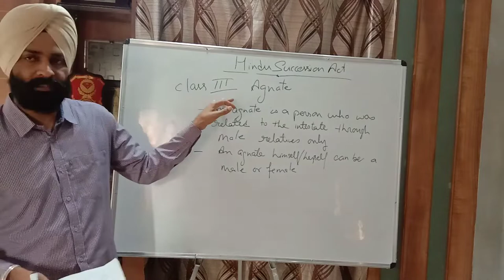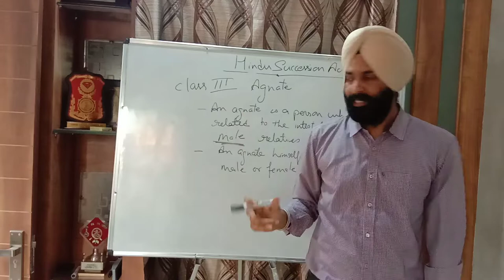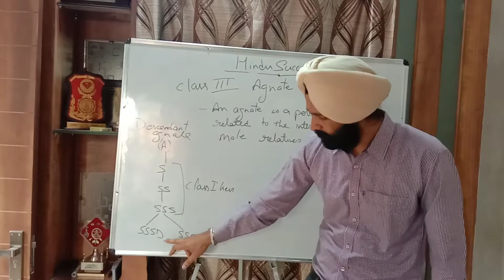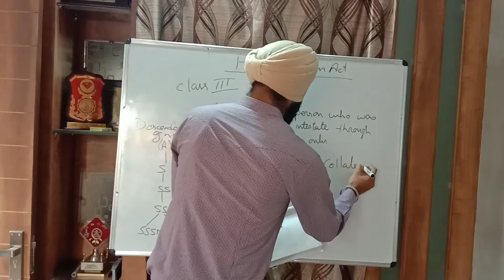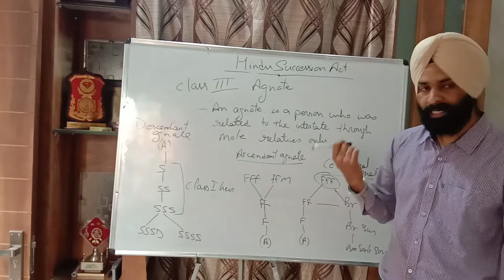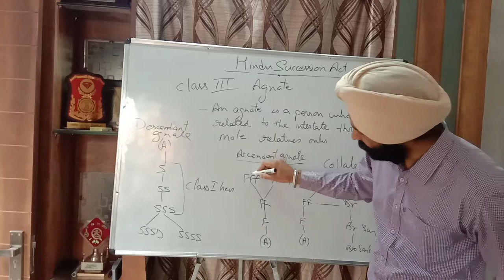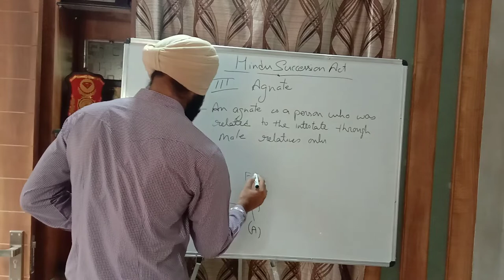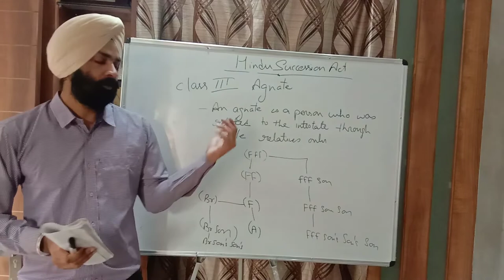AGNATE HINDU SUCCESSION ACT